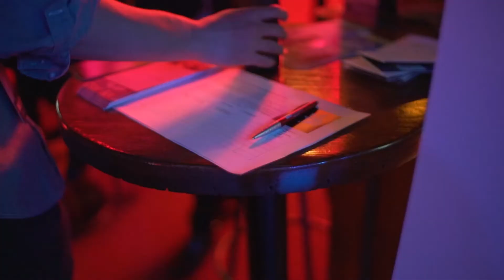VR/AR Association Vancouver CVR After Party Highlights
VRARA Vancouver hosted the Official CVR Industry Day afterparty with industry professionals and thoughtleaders from around the globe.